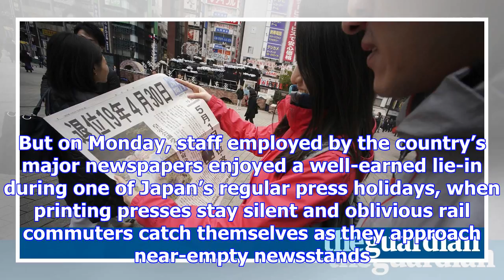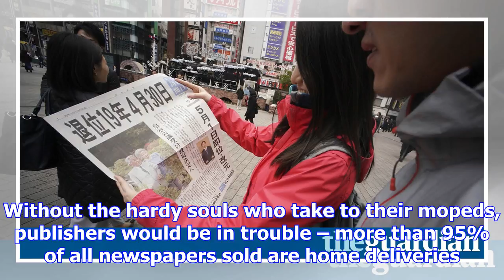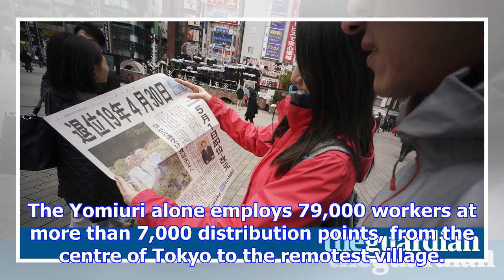No news, just snooze: japan's paper deliverers enjoy press holiday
There is a good chance that Japan’s light sleepers have at times been stirred by the purr of an appr...